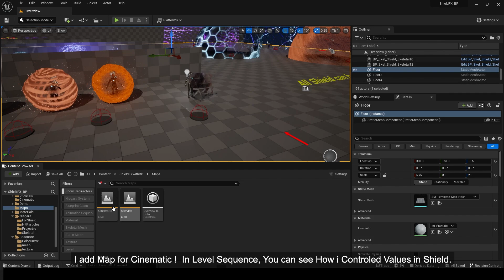How to use Shield FX in Cinematic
00:00  New Shield added.
00:09  Update For Cinematic User